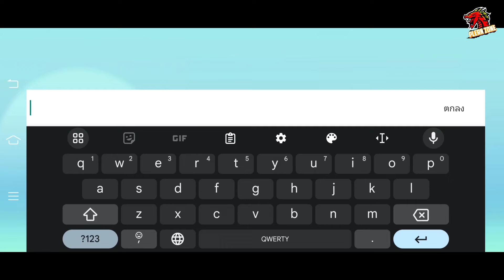แนะนำเกมส์โปเกม่อนมือถือ 3D ภาพสวย มีโปเกม่อนครบ 9 Gen - Elf Explorer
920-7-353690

กด like 👍
กด share 📢